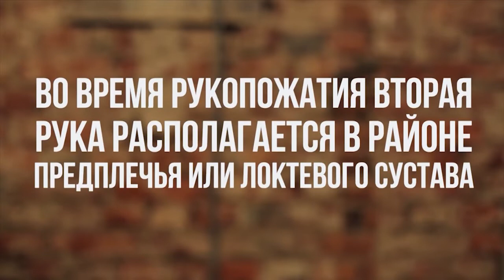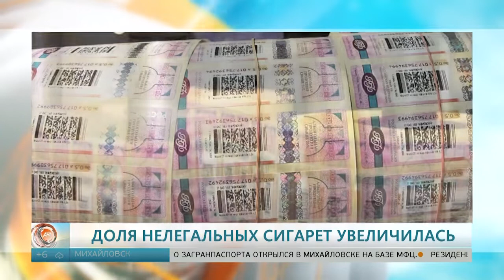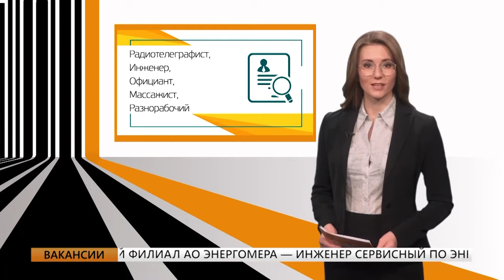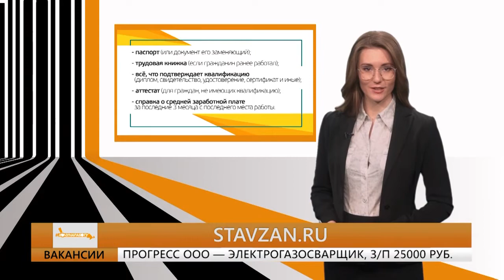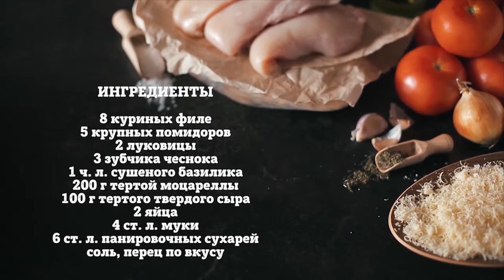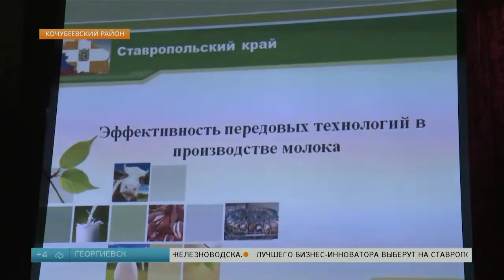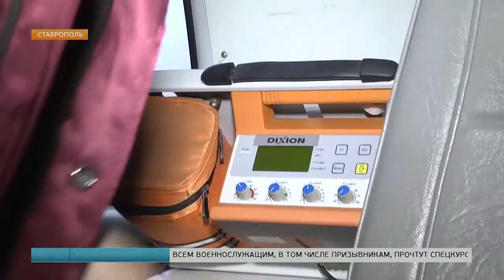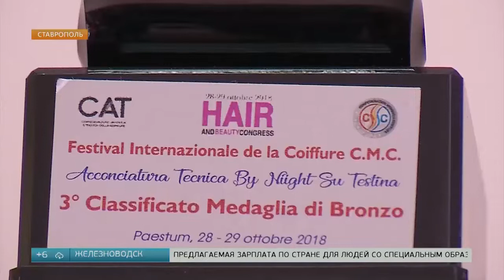Полдень – о воспитателях, кредитах и скульптурах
Один из лучших педагогов страны родом из Пятигорска принимает участие в заключительном этапе Всероссийского Конкурса "Лучший воспитатель".
Ставропольцы взяли в два раза больше кредитов, чем в прошлом году. Сразу 115 миллиардов рублей. Эти и другие новости экономики.
Молодой скульптор Невинномысска поразил своим мастерством строгое жюри из Нижегородской области. И это - его далеко не первая заслуга. Поговорим с молодым, но уже известным на всю страну скульптором в прямом эфире.